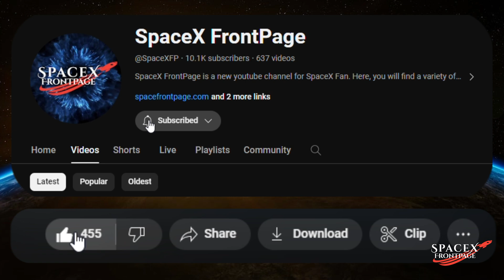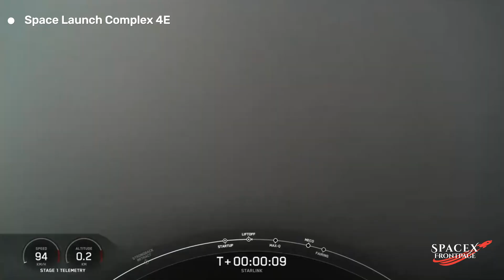SpaceX Pulls off 3 Orbital Launches in 23 Hours, Smashing Its Record.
SpaceX successfully accomplished three orbital launches within a remarkable span of 23 hours, setting a new record for the company.

They commenced with the USSF-124 mission, followed by the Starlink 7-14 launch, and concluded with the deployment of the Nova-C IM-1 LUNAR LANDER into lunar orbit.